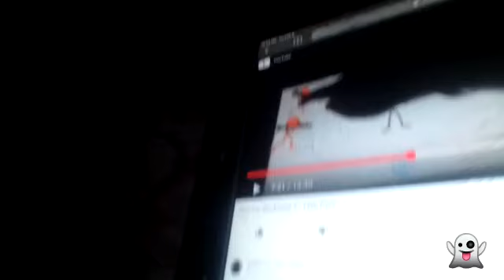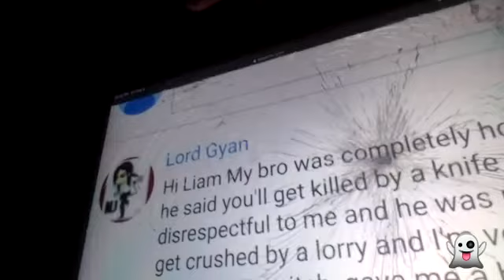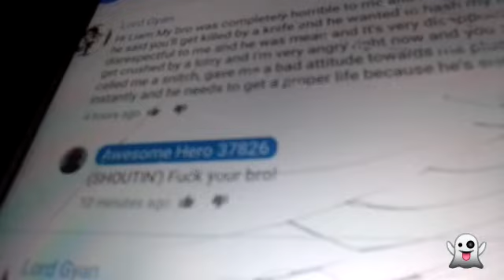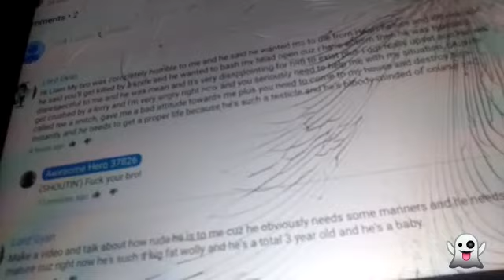Liam o malley #4